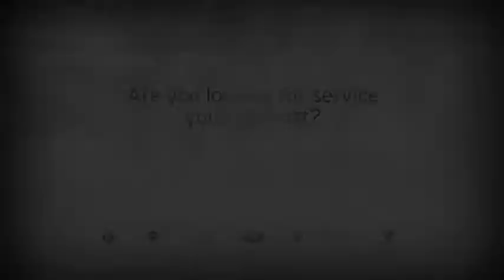Autohaus: Gene Ho Testimonial